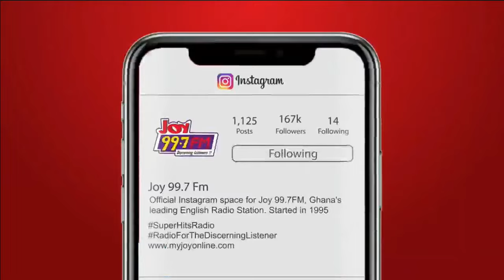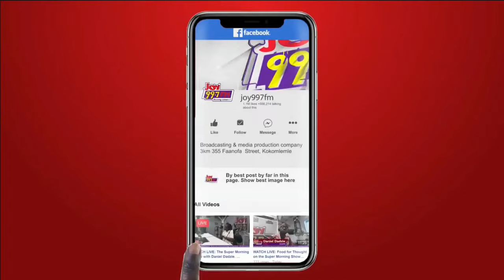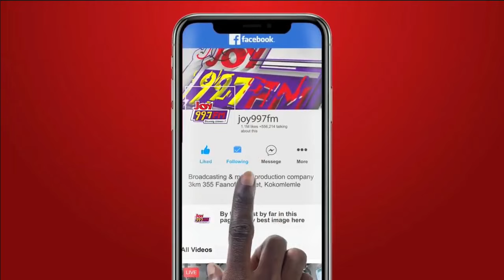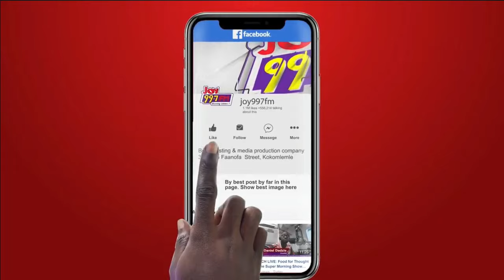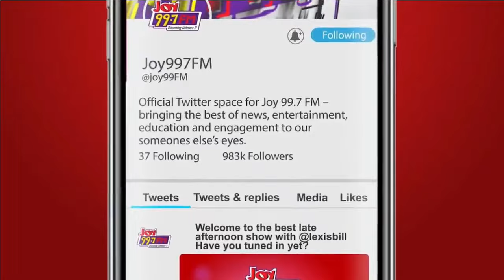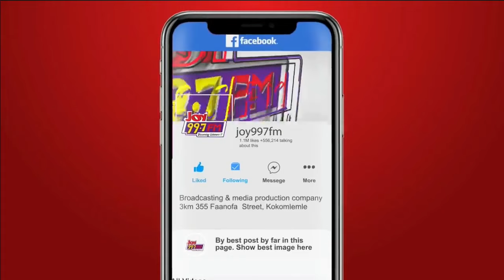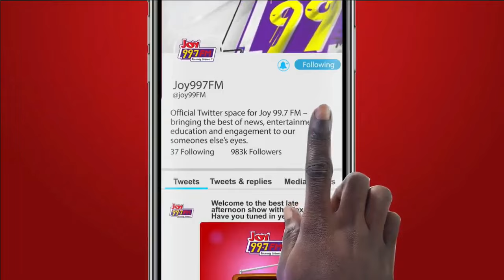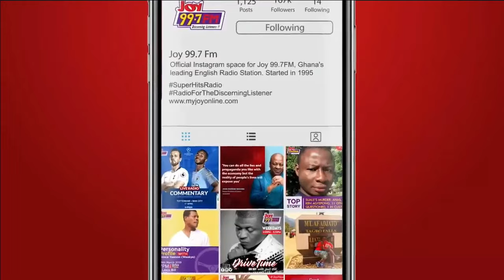News Night: GMA Reveals Rising Sexual Harassment Cases, Worrying Substance Abuse Among Doctors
News Night: News Night: CHRAJ Sounds Alarm: Judicial Independence Eroded Under Akufo-Addo's Watch, and More